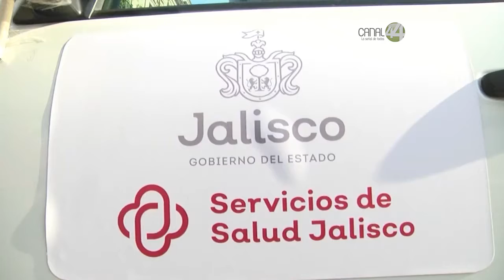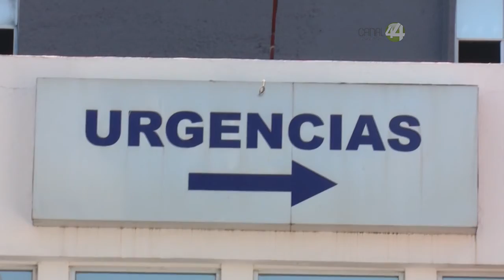Comparecen a su audiencia exsecretarios de Salud acusados de uso indebido de atribuciones